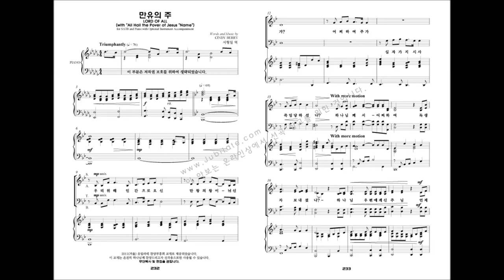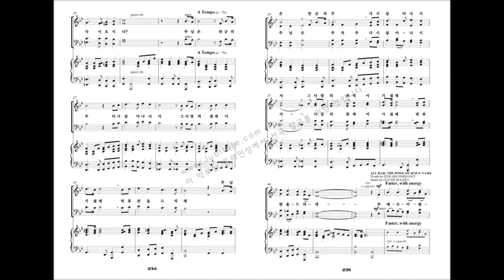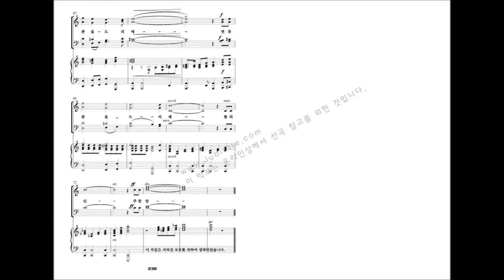[유빌라테 명품성가 21집 세컨에디션] 24.Cindy Berry '만유의 주'